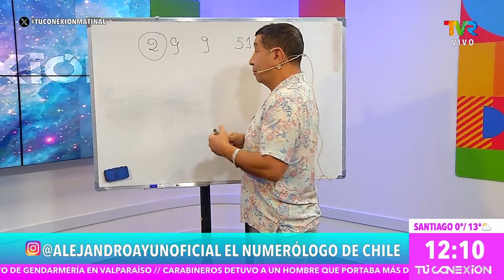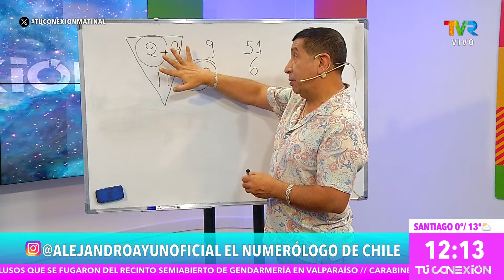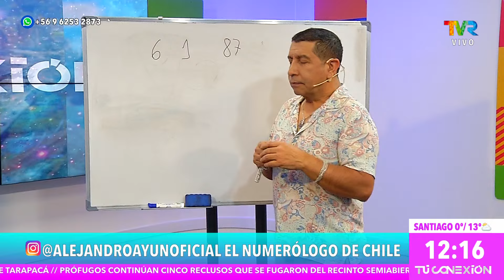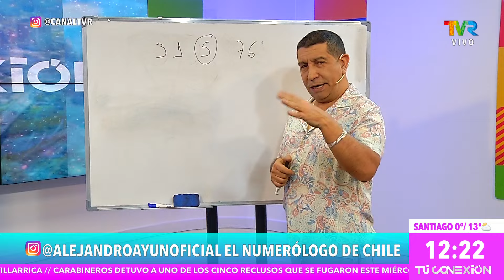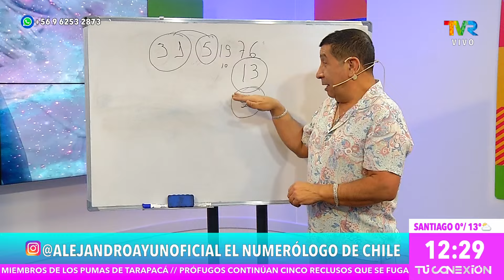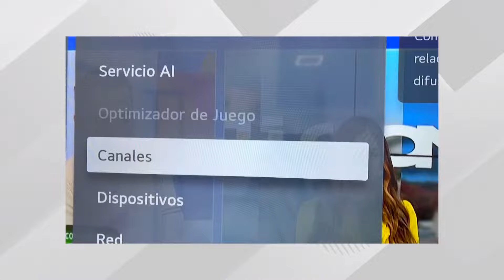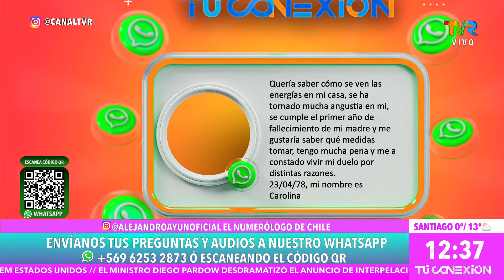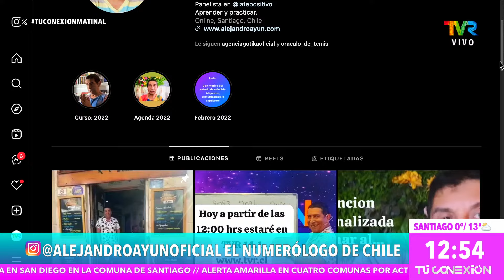Alejandro Ayún nos acompaña en una nueva semana de junio con sus predicciones